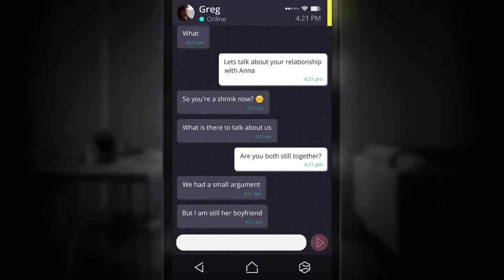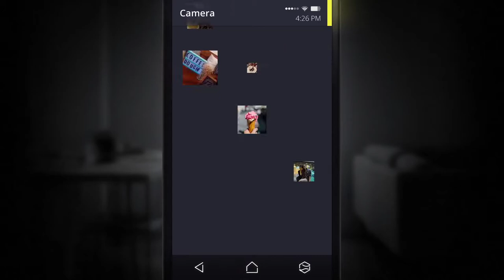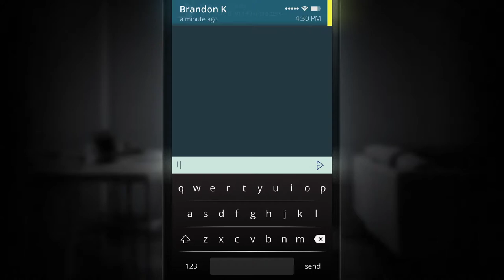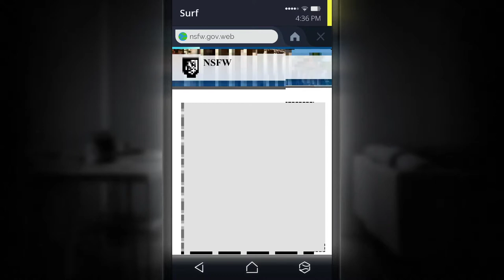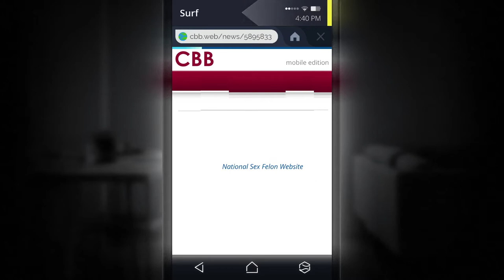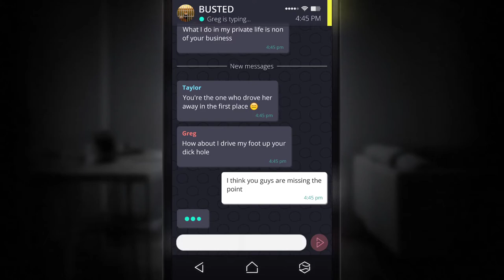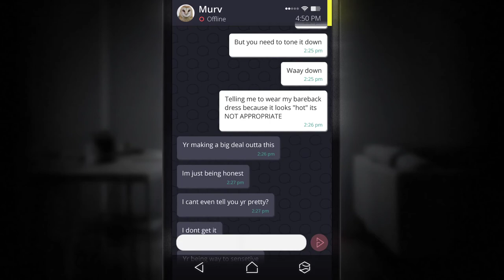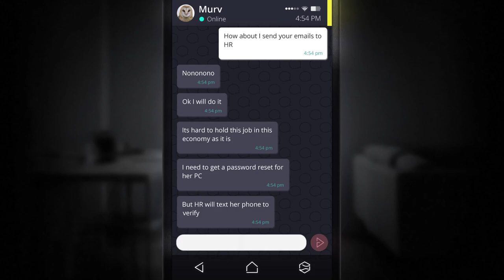Simulacra [3] Playing Both Sides... Poorly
These jump scare images are really taking me out of it. Same with the sounds they keep playing on the speakers. When I know they're just trying to get me like that, it makes me remember that it's just a game.